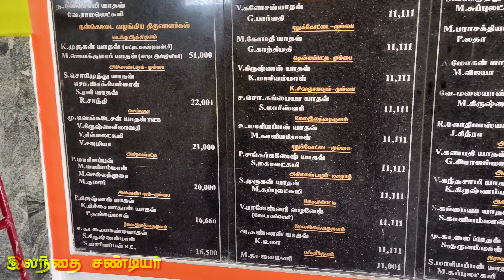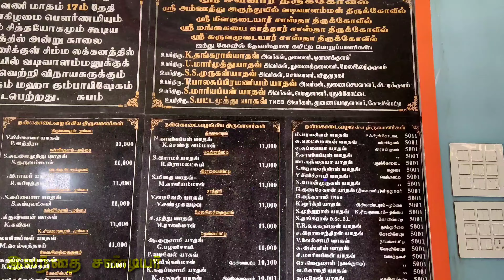ஸ்ரீ அருந்துயில் வடிவாள் கும்பாபிஷேகம் 10/09/2022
நெட்டூர் விளக்கு யாதவர் சமுதாயம் . சுமார் 1196ஆம் ஆண்டு கட்டபட்ட கோவில்